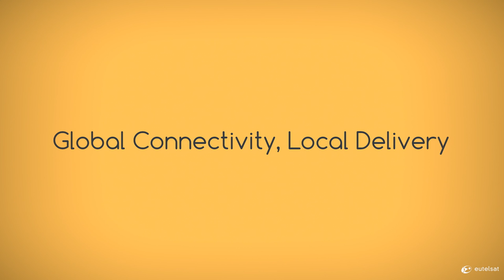Being a satellite operator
So what exactly does a satellite operator do?